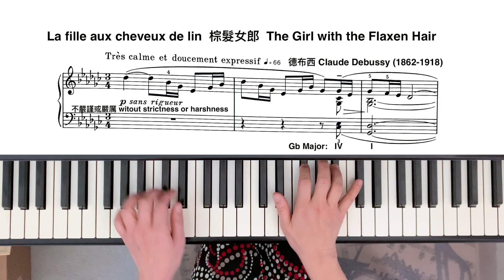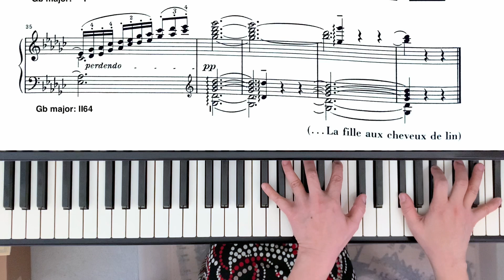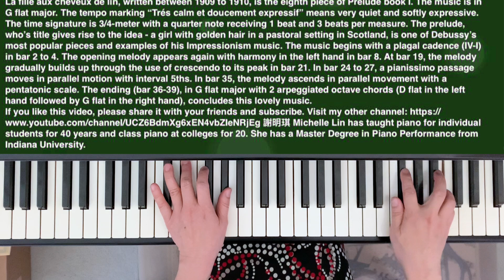Free Piano Lesson (187), La fille aux cheveux de lin Claude Debussy, Michelle Lin Piano Studio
We shall study “La fille aux cheveux de lin” (The Girl with the Flaxen Hair) by Claude Debussy in this lesson. La fille aux cheveux de lin, written between 1909 to 1910, is the eighth piece of Prelude book I. The music is in G flat major.
This is a bilingual (Chinese, English) free piano lessons channel. I am (Michelle Lin) a pianist and teacher. I have been teaching piano privately for more than 40 years and college class piano for 20 years. I would like to share this unique experience with people who want to learn piano but do not have the means or time to do it. I received Master of Music degree in Piano Performance from Indiana University in Bloomington, IN, U.S.A. I hope to see more people enjoy music. 這是雙語（中文、英文）免費鋼琴課的網站。我（謝明琪）是演奏者和鋼琴老師。我有多於40年的私人教學經驗，和20年的社區大學大班課的教學經驗。因為這個特殊的背景，我希望能與沒有機會或時間的朋友們分享。我是美國印第安納州，印第安納大學（布魯明頓）的音樂碩士，主修鋼琴演奏。我希望能有更多人，可以享受音樂。